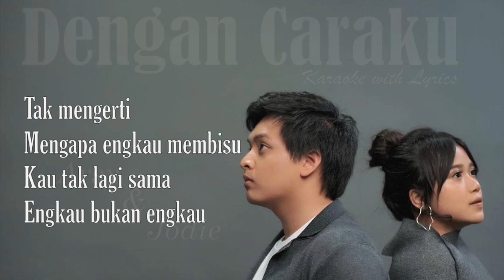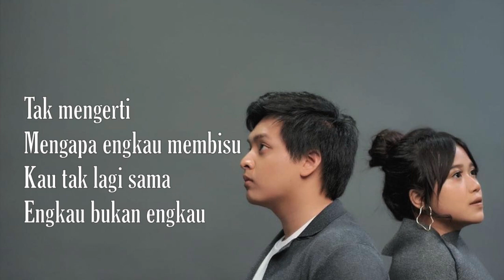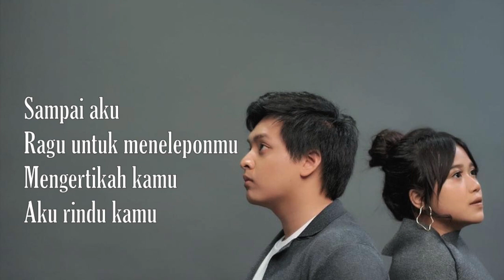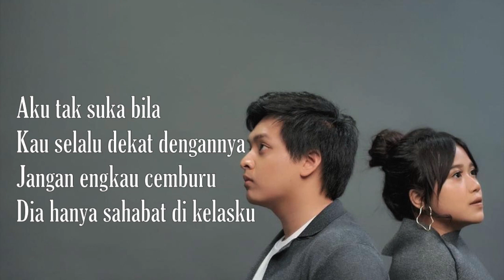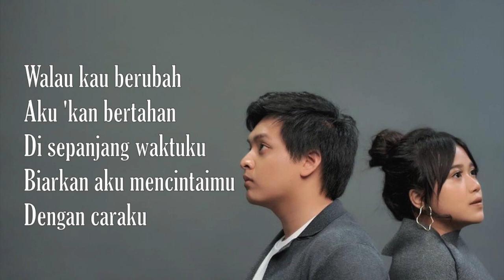ARSY W feat BRISIA JODIE - DENGAN CARAKU | KARAOKE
CREDIT TITLE

Song Title : Dengan Caraku
Song Writer : Yovie Widianto
Singer : Arsy Widianto & Brisia Jodie
Music Producer : Yovie Widianto

Backing Music Track/ Minus One Version : Maruli Siallagan @M-One Pro Bandung, Indonesia